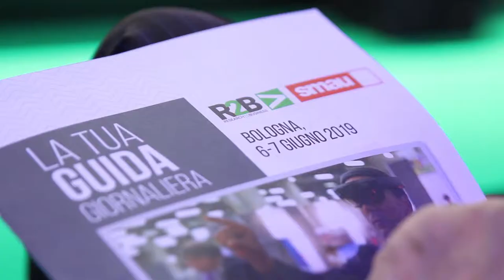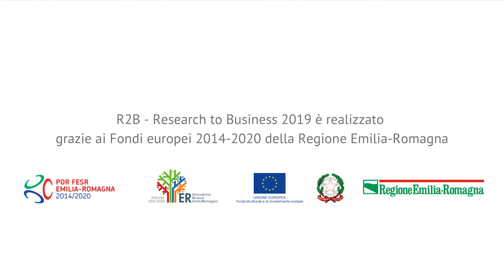Il Laboratorio Nazionale CINI AIIS - RITA CUCCHIARA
R2B - Research to Business 2019 | Bologna 6-7 giugno

La 14° edizione di R2B sarà dedicata a Intelligenza Artificiale, Big Data e alle loro applicazioni industriali attraverso la presentazione di best case internazionali e locali.

Convegni, workshop e relatori internazionali per presentare le opportunità, le trasformazioni e le migliori applicazioni nei settori industriali di punta, insieme ai nuovi percorsi formativi in un territorio che ha puntato su big data e intelligenza artificiale come driver di crescita sostenibile basata su un’occupazione di qualità

R2B è promosso dalla Regione Emilia-Romagna e BolognaFiere, organizzato da ART-ER - la nuova società regionale per l’innovazione e l’attrattività del territorio, nata dalla fusione di ASTER e ERVET - e in collaborazione con SMAU.